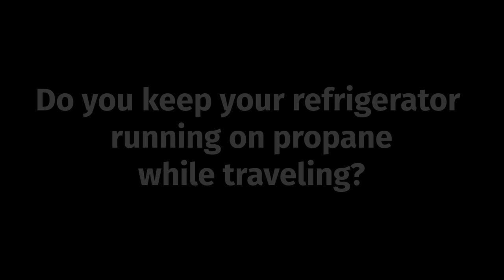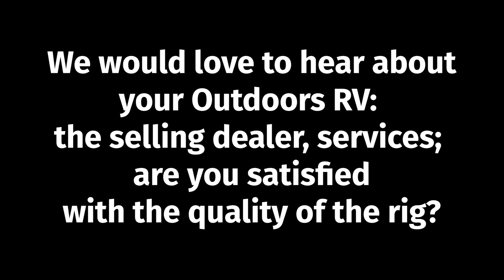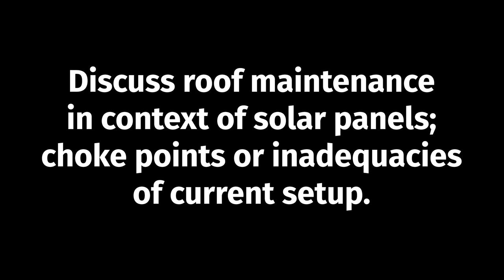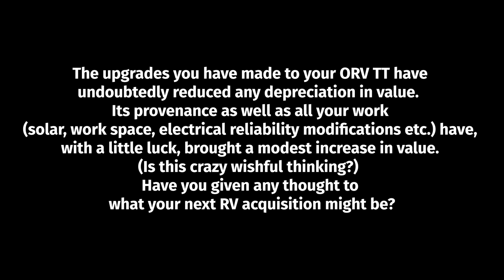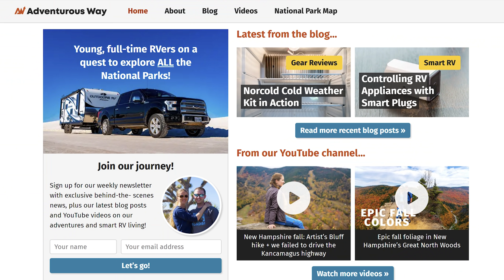10,000 subscribers! Q&A: Our National Park quest, COVID impact, RV depreciation, our Outdoors RV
We do a special Q&A and answer your questions (see all of them below).

00:00 Thank you for 10,000 subscribers!
01:38 How are you progressing on your quest to visit all the National Parks & monuments?
04:03 How are you managing the Covid situation?
06:14 Do you keep your refrigerator running on propane while traveling?
07:29 We would love to hear about your Outdoors RV: the selling dealer, services; are you satisfied with the quality of the rig?
10:03 Discuss roof maintenance in context of solar panels; choke points or inadequacies of current setup.
12:43 The upgrades you have made to your ORV TT have undoubtedly reduced any depreciation in value.  Its provenance as well as all your work (solar, work space, electrical reliability modifications etc.) have, with a little luck, brought a modest increase in value. (Is this crazy wishful thinking?). Have you given any thought to what your next RV acquisition might be?
14:42 With living in such a small space, how are you able to give or get some “me time” during the day?
17:09 Maybe you can discuss camping withdrawal 🤣. RV was winterized today😩. I’m missing it already. Can’t wait for next spring. Fall camping has been so nice but tonight it’s 2 Celsius.
19:49 Subscribe to our newsletter at

○ GPS Watch
○ Diana's blue hiking pants (offered colors change over the years)
○ Our favorite road trip planning book
○ Garmin InReach Mini

ABOUT US:
We are Matt and Diana and we are young, full-time RVers on a quest to explore ALL the nationalparks. We love roadtrips and being outdoors. We believe in living life the adventurousway.

Filming dates: October 15th, 2020